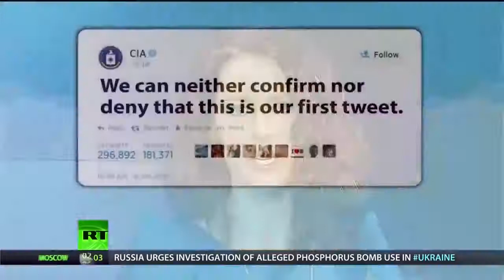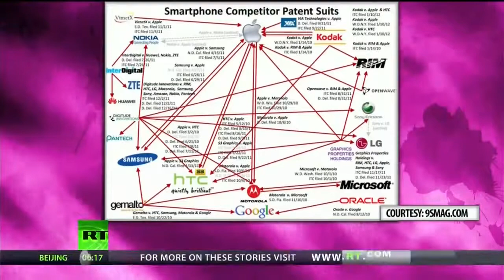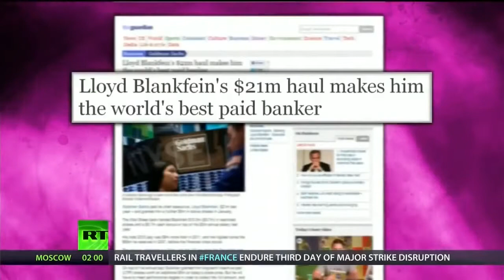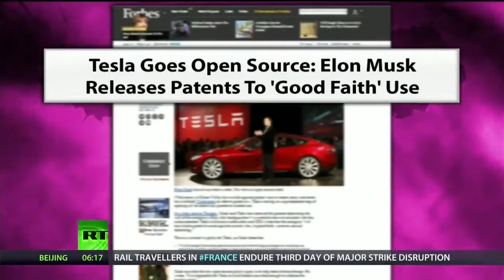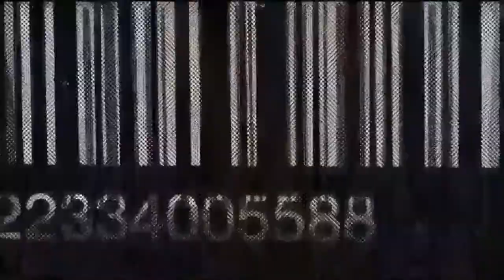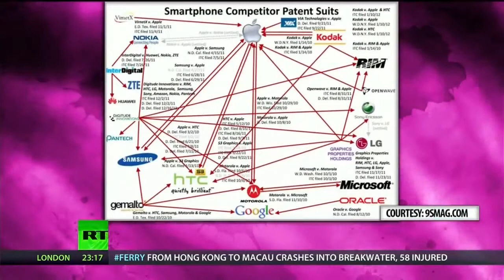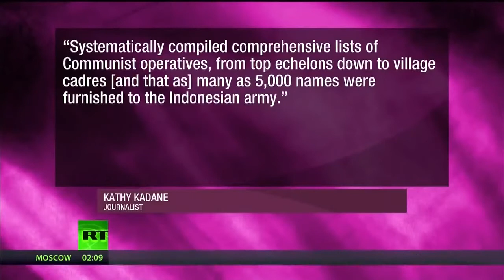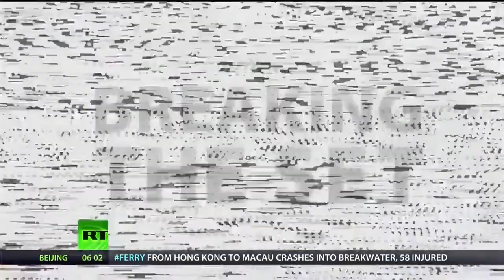[402] Goldman Suchs, Power of NY Graffiti & Tesla's Electric Car Patent Revolution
Abby Martin Breaks the Set on Blankfein's Inequality, the CIA's Most Secret Operations, New York's Outdoor Gallery, Open Source Patents & Head Roc Breaks